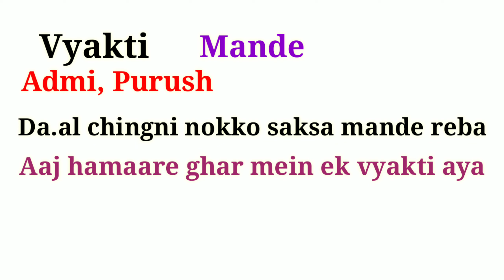Vyakti ko Garochi Mai Minga | Vyakti In Garo Meaning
Vyaktini Meaning Sentence baksa